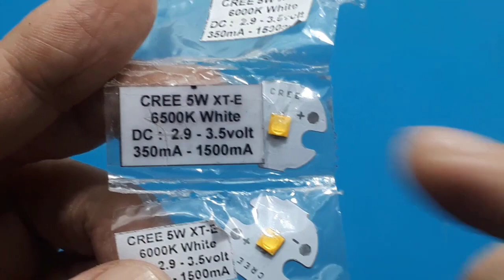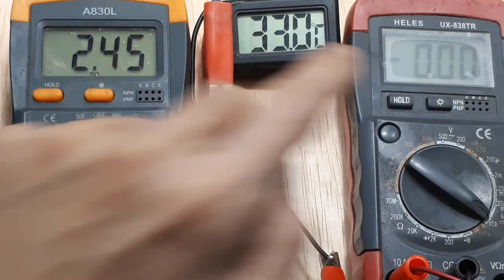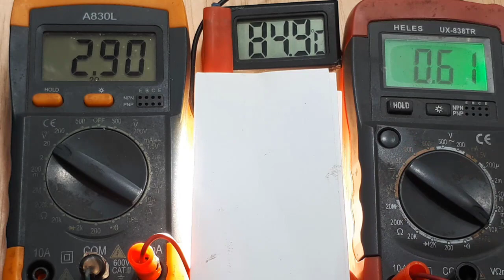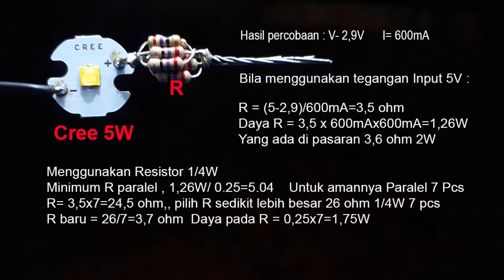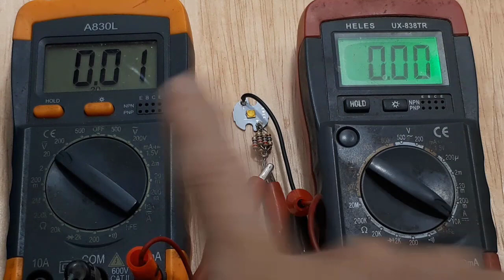Cara pasang Cree 5W catu baterai lithium 18650 Ide kreatif DIY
link pembelian :
1.  Original LED CREE 5W XTE White 6500K 16mm 1.5A XT-E Led Sorot Tembak Senter
Video ini menjelaskan cara menyalakan lampu cree 5W dengan sumber tegangan powerbak atau charger.
2. Original LED CREE 5W XTE White 6500K 16mm 1.5A XTE Led Sorot Tembak Senter
3. Original Cree Led 5W XT-E Warm 3000K 1.5A

Untuk Sumber 18650, tegangan maksimumnya 4,2V
R=2,2 ohm  1W
atau Paralel R 1/4W 10 ohm 1/4W banyaknya 4 pcc
5 WATT SUPER BRIGHT HPL CREE LED XML 6000K-6500K
FORWARD WORKING VOLTAGE : 3,0 - 3,3V ( TESTED )
FORWARD WORKING CURRENT :950mA - 1500mA ( TESTED )
INCLUDED HEATSINK 16mm.X1,4mm
VIEW ANGEL : 120 degree
ILUMINOUSE :330-520LM

00:00 Radal05
00:45 test lampu led cree 5W
02:50 perhitungan resistor seri
05:00 Menentukan nilai R yang cocok